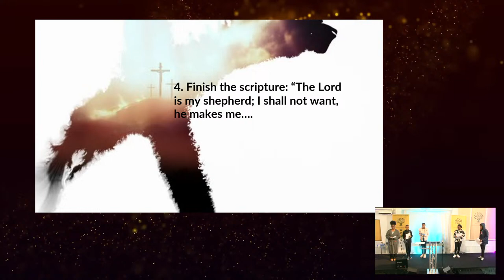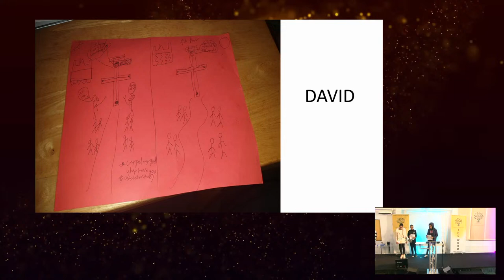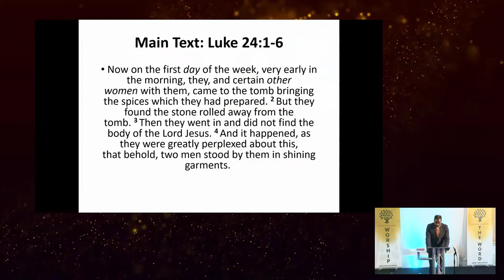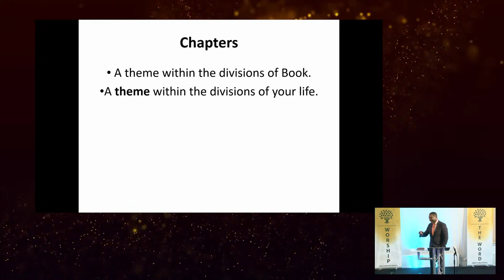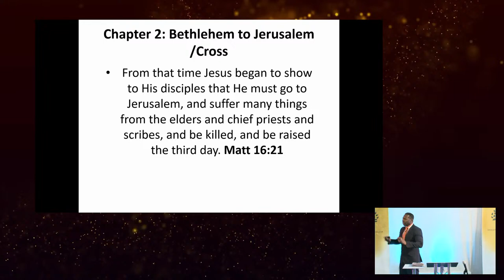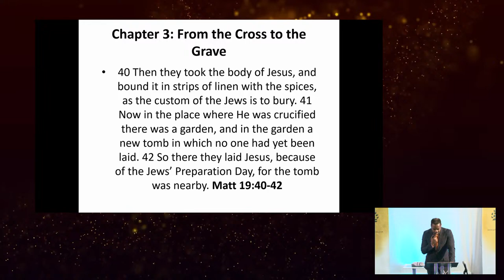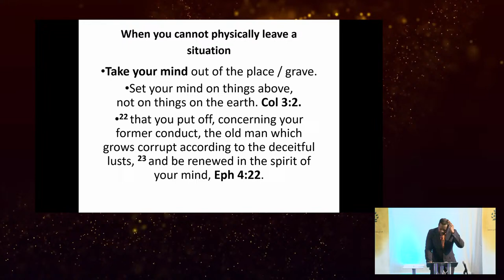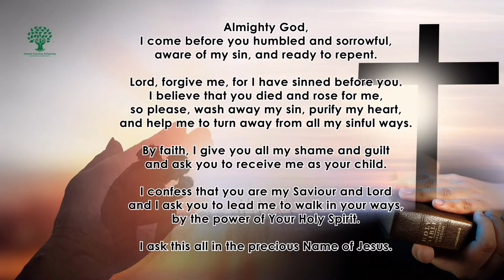I'm Not There Anymore - Bishop Noel Mclean - 31.03.24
YCF as a registered charity and ministry, are actively involved in providing practical and spiritual support to families, individuals, churches, ministries and other charities.  We contribute to the lives of everyday people in various ways; providing free training courses for the local community, counselling for individuals and families, to providing clothes for the deprived in India and Kenya.

52 Fairlight Road, Tooting, London, SW17 0JD